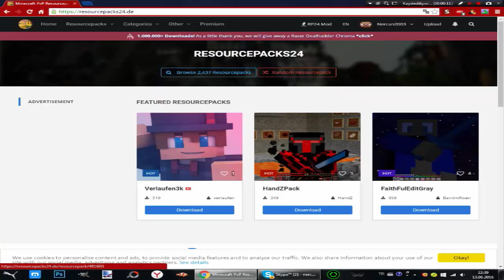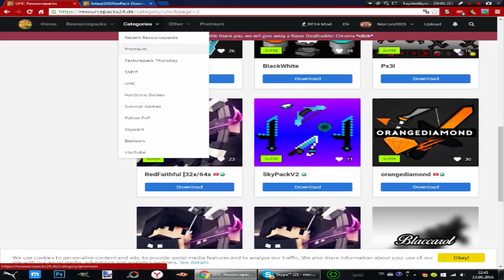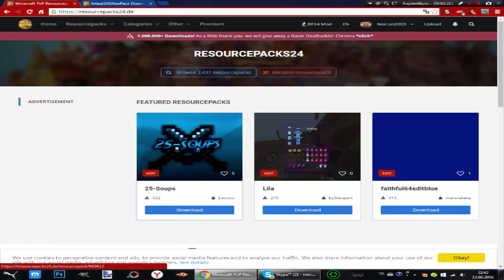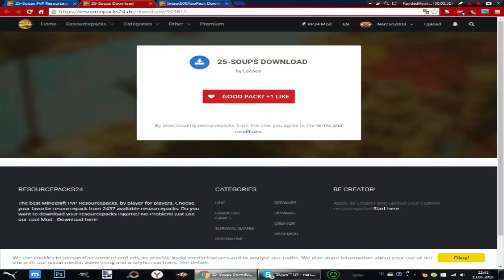Texture Pack site tanıtımı : bölüm 1